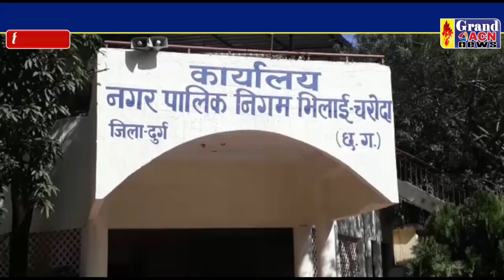एमआईसी बैठक भिलाई 3 Shailendra khare